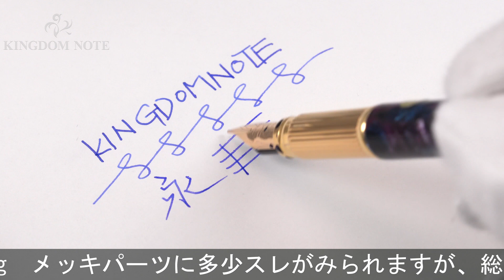WATERMAN ウォーターマン 万年筆 レディ アガサ ルビーブルー F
メッキパーツに多少スレがみられますが、総じて概ね程度良好なコンディションです。1990年代

本体材質：セルロース
ペン先材質：18金
字幅：F(細字)
機構：カートリッジ式
全長：約138mm (筆記時)
最大径：約12mm
重さ：約16g
付属品：専用ケース